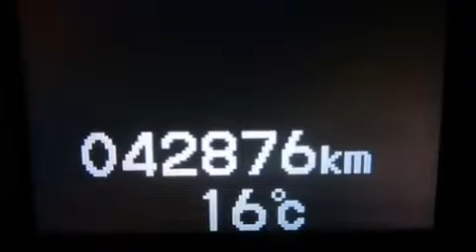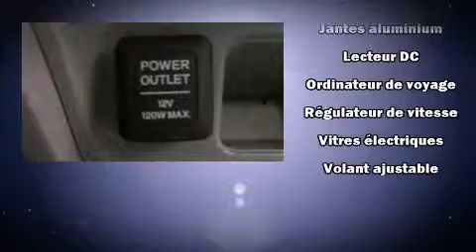2010 Honda Insight LX in Montr��al Nord, QC H1G 6C4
Honda Gabriel
7000, Henri-Bourassa Est

La perfection de conduite, c'est la Honda Insight 2010. Affichant moins de 45 000 km au compteur, voici le v��hicule hybride qui repousse les limites en mati��re de responsabilit�� environnementale! Ce v��hicule �� traction poss��de une transmission automatique et un efficace moteur 4 cylindres. Honda a pris soin d'agr��menter l'int��rieur d'��quipement de premier plan, comme: un essuie-glace de lunette arri��re, l'ouverture automatique de la glace du conducteur, un compte-tours, un ordinateur de bord, un afficheur de la temp��rature ext��rieure, r��gulateur de vitesse, et le t��l��d��verrouillage. L'habitacle propose de nombreuses solutions de rangement qui sont le reflet d'un souci ��lev�� du d��tail. Ses ��l��gantes roues en alliage contribuent �� son efficacit�� dynamique. Vous et vos passagers appr��cierez la sonorit�� de la cha��ne st��r��o, qui comprend une lecteur CD et une connexion MP3, et 4 haut-parleurs parfaitement positionn��s. Honda a mis la s��curit�� des occupants au coeur de ses pr��occupations avec les ��quipements suivants: rideaux gonflables pour prot��ger la t��te, coussins gonflables lat��raux �� l'avant, syst��me d'assistance au freinage, appuis-t��te avant anti-coup de fouet, un syst��me antivol, et freins antiblocage. Voici un v��hicule d'occasion certifi�� qui a pass�� haut la main l'exigent processus de certification de Honda, qui comprend une inspection exhaustive en 150 points! Nos conseillers aux ventes sont tr��s comp��tents et pr��ts �� partager leurs connaissances. Nous serons heureux de r��pondre �� toutes vos questions. Appelez d��s aujourd'hui pour r��server un essai routier.